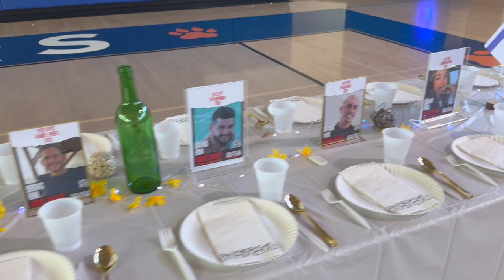October 7 2024 Middle and Upper School Tekes